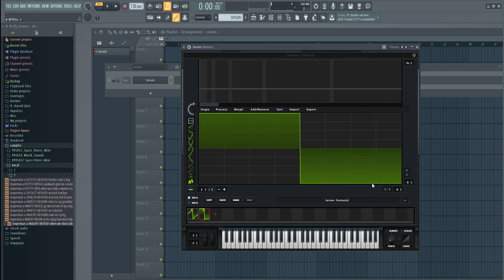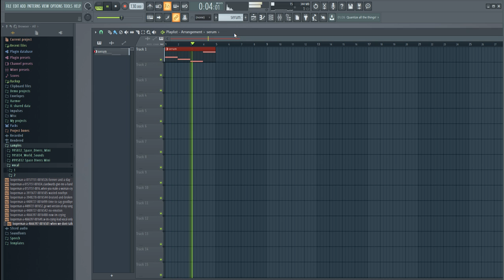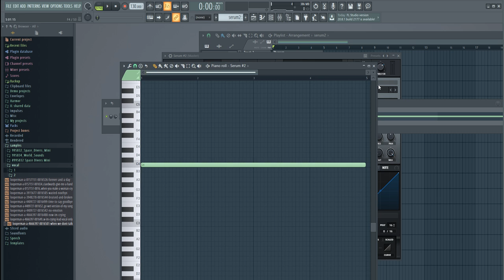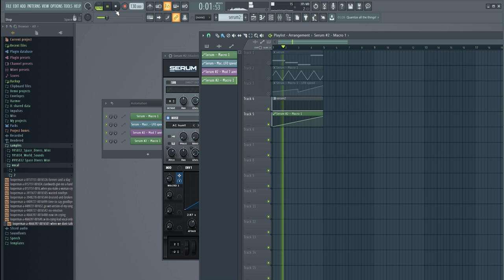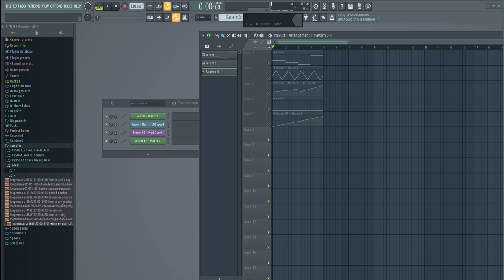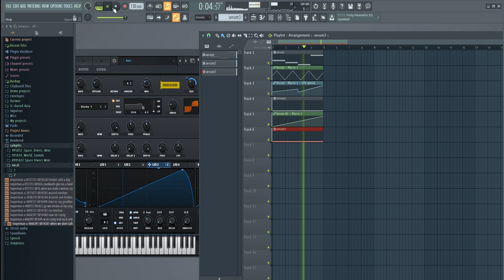How to automation Serum in Fl Studio?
hey! i just make a fast and begginer video for serum automations in fl studio 20. it so simple, i hope it is helpfull.